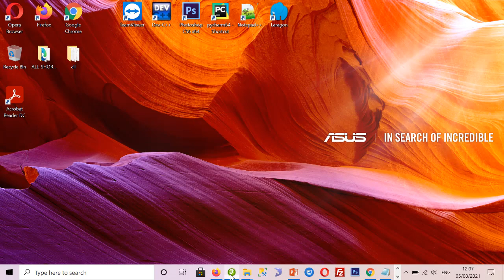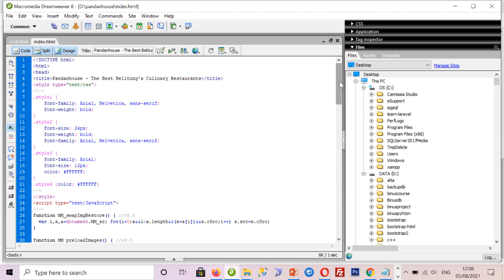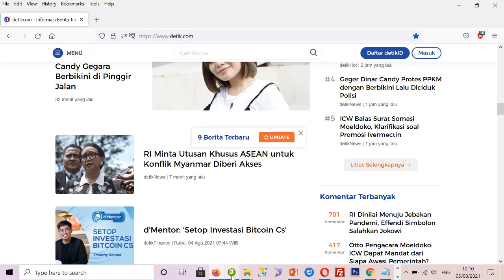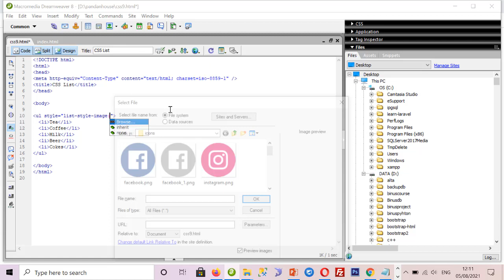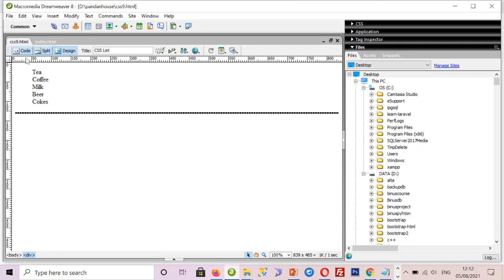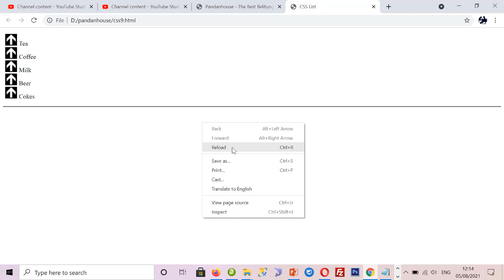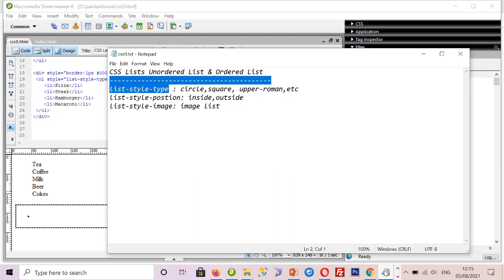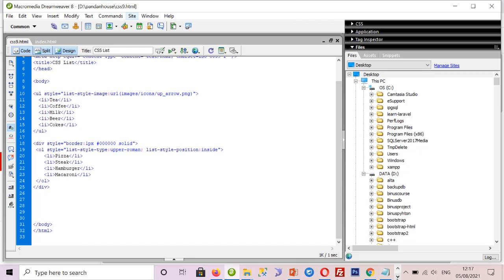09-CSS HTML TUTORIAL (List Properties)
Sessi kali ini akan dijelaskan properties CSS yaitu : List Properties

CSS Lists Unordered List & Ordered List
list-style-type : circle,square, upper-roman,etc
list-style-postion: inside,outside
list-style-image: image list